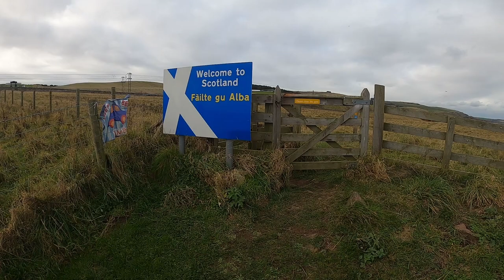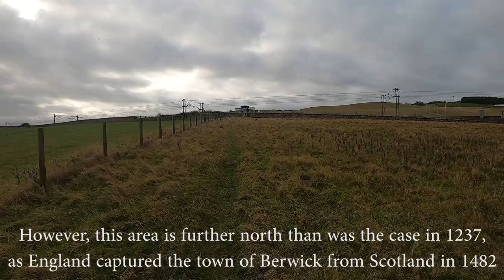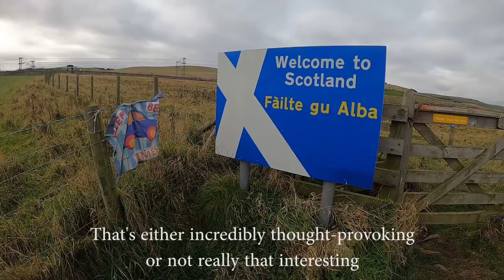The Northernmost Point In England | Marshall Meadows Bay 2020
Marshall Meadows Bay is the northernmost point in England, located two and a half miles north of Berwick-upon-Tweed and over 400 miles north-west of Land's End in Cornwall. Though nestled in a quiet corner of the North East of England, the country's northernmost point is full of history.

So, join me as we take a brief look around the Anglo-Scottish border and the northernmost point in all of England.

0:00 Marshall Meadows Bay - Northernmost Point in England
0:21 Crossing into Scotland
0:33 Welcome to Scotland!
0:38 English border sign
0:51 Anglo-Scottish border history
1:41 East Coast Main Line border crossing
2:06 Anglo-Scottish border
3:06 A train crossing the border
3:17 Anglo-Scottish border
3:29 England's very northernmost point
3:44 Back into England
4:08 Thank you for watching!

Stats for nerds:

Distance walked: 900ft/274m
Step count: 200 steps (approx.)
Time taken: 4 mins 8 secs
Average speed: 2.4mph/3.9kmh